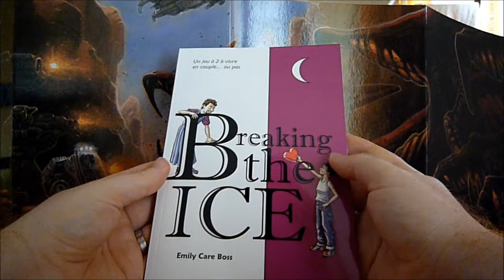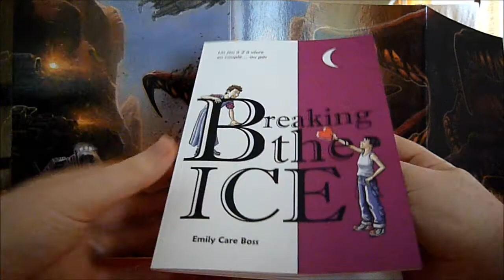Breaking the Ice - présentation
Courte présentation